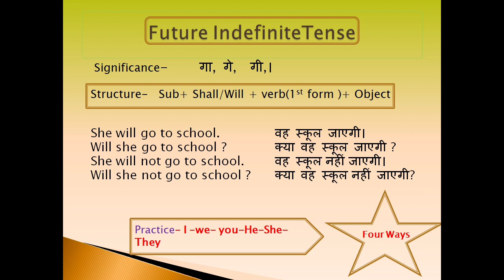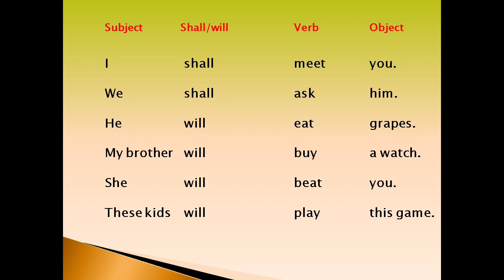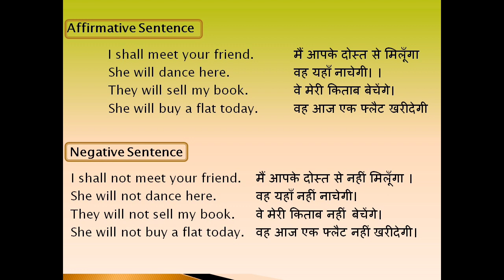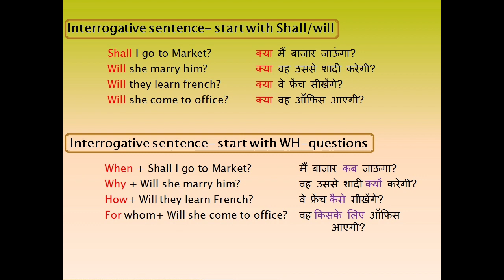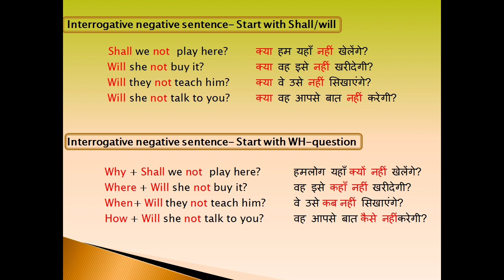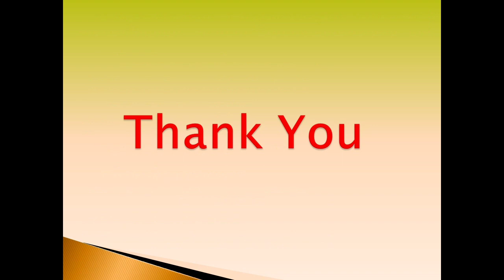Tenses#FutureIndefinite#Learnenglishgrammar#Englishspeaking#tricktolearntense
Explained Future Indefinite tense with the Hindi examples, Learn tenses through speaking, four ways technique to improve fluency and fast translation.

Surbhi Classes
Surbhiclasses